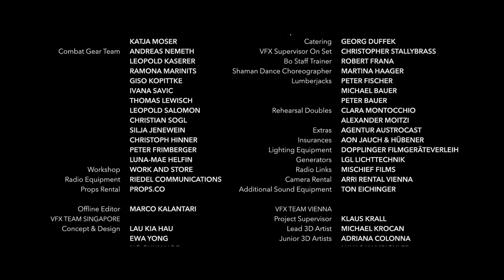THE SHAMAN by Marco Kalantari (another documentary movie)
This video is really necessary for understanding of my future ideas and videos. How i communicated with enemy in my reality.